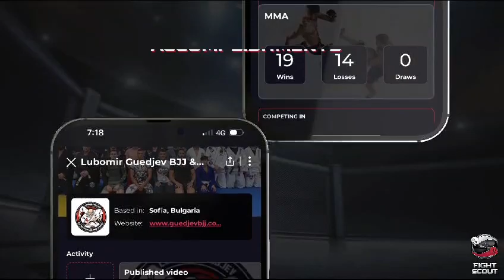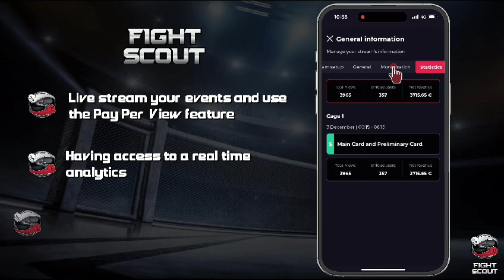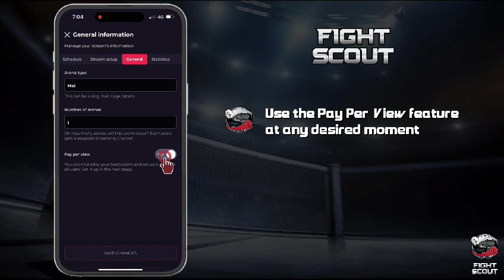Become the best in the fighting industry using Fightscout 🥊🥋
The app will boost your career as a Fighter 🥊🥋
Help you grow your clients as Manager 💼💼
Elevate your events as a promoter with our unique streaming solutions and PPV business model 💸💸